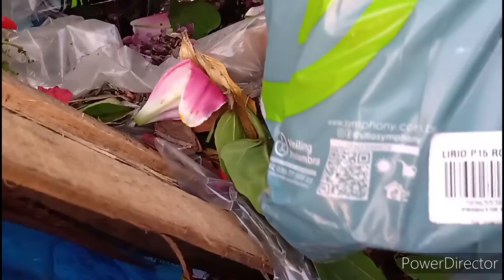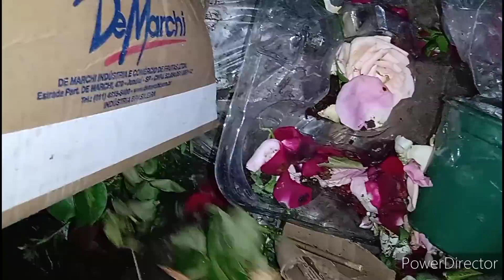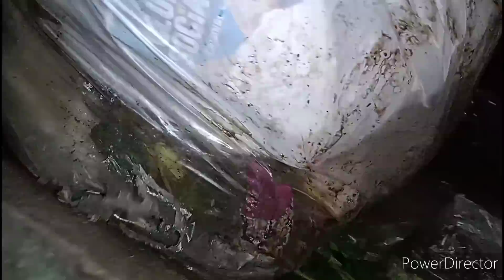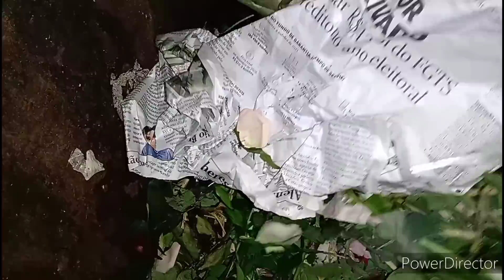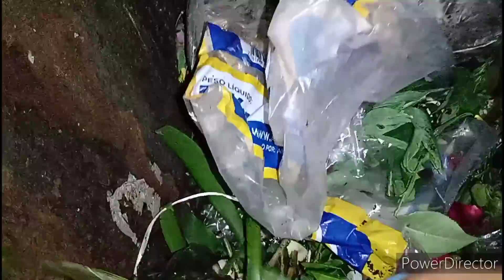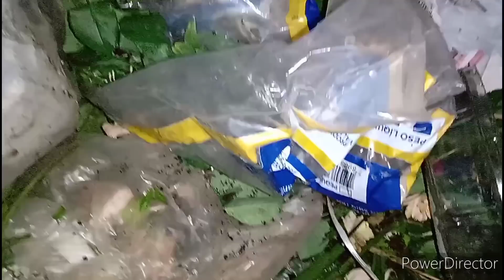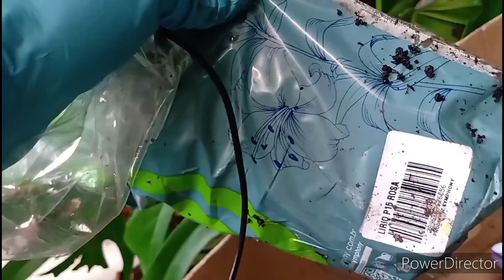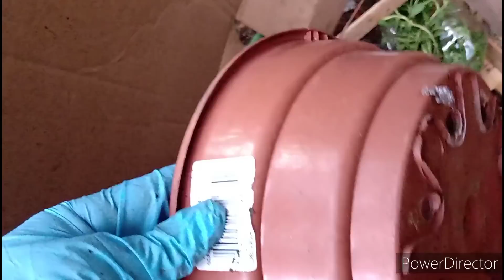OLHA QUANTAS PLANTAS EM VASOS ACHEI NO LIXO 25/02/2022